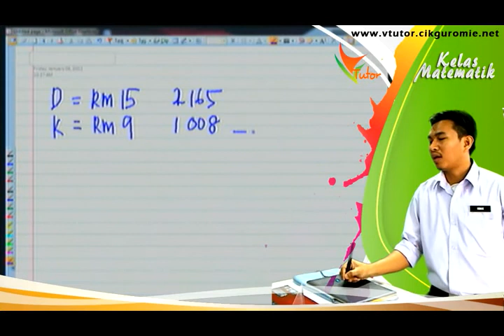24- Matematik T1 Operasi Gabungan CTH7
SOALAN
harga tiket utk melawat zoo ialah rm15 utk org dewasa dan rm9 utk kanak-kanak. Pada minggu lepas terdapat 2 165 org dewasa dan 1 008 org kanak-kanak. Berapakah jumlah kutipan wang minggu lepas?